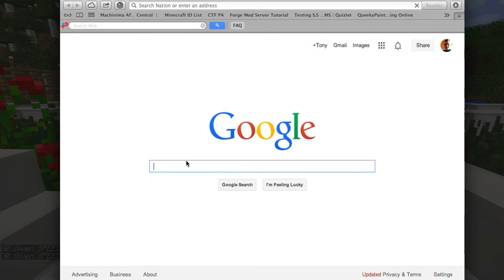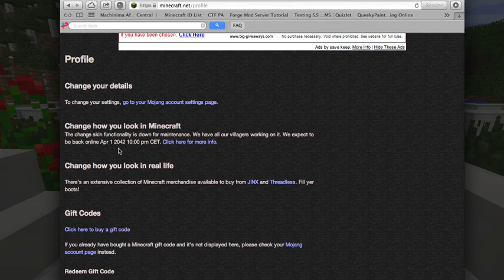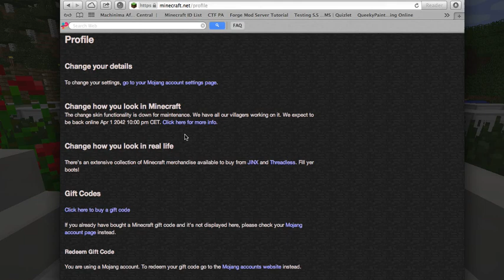Mojang Pranked US!! - April Fools Prank!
It is clear that mojang has changed everyone's minecraft skin to a villager and put in new talking sound effects everytime you step on a block. Mojang has pranked everyone and it is very funny. Watch the video to see it! ^_^